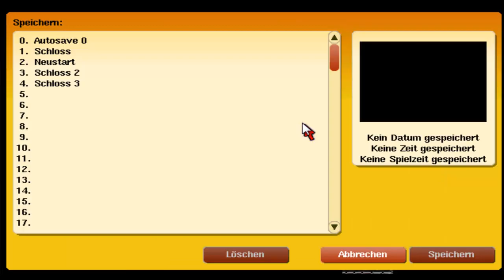Let's Play Indiana Jones und der letzte Kreuzzug - #09 Hasenfußtaktik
Wir schauen uns weiter im Schloss um und versuchen unseren lieben deutschen Freunde aus dem Weg zu gehen...

Sorry für den miesen Ton. Irgendwie hat das Programm nicht das Headset-Mikro angenommen sondern das integrierte Mikro vom Notebook. Zieht sich jetzt bis Teil 9 hin. Ich bitte um Nachsicht!